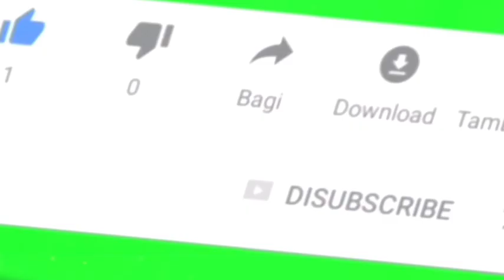Trailer buku harian seorang istri hari Jum'at 22 April 2022